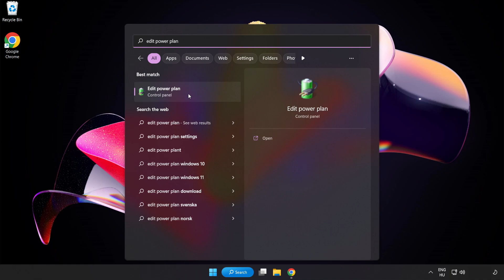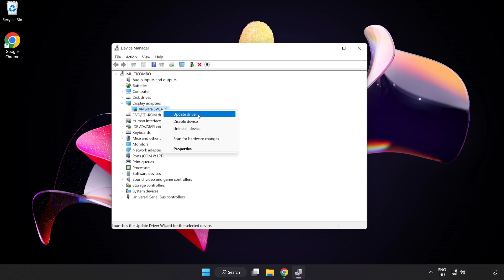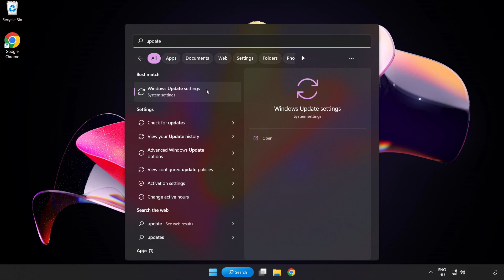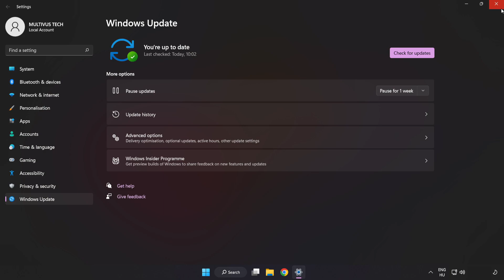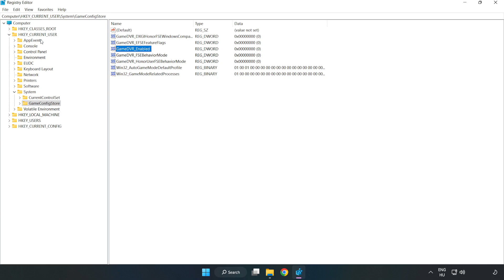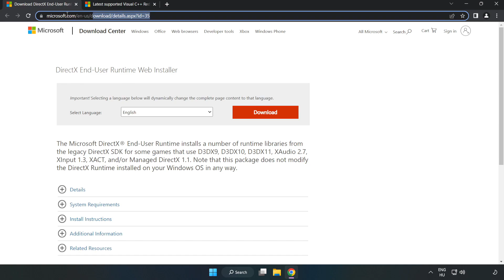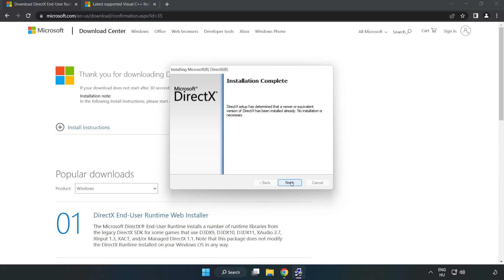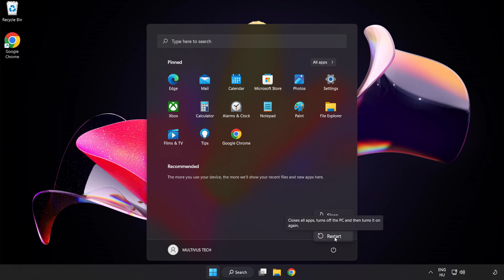How to FIX MOBILE SUIT GUNDAM BATTLE OPERATION 2 Low FPS Drops & Lagging!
I'm going to show How to FIX MOBILE SUIT GUNDAM BATTLE OPERATION 2 Low FPS Drops & Lagging!